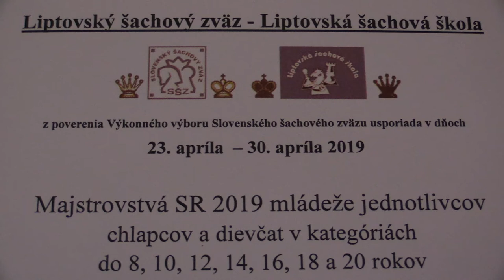CH14 6.1. Bochnička Vladimír - Šošovička Jakub 1 - 0